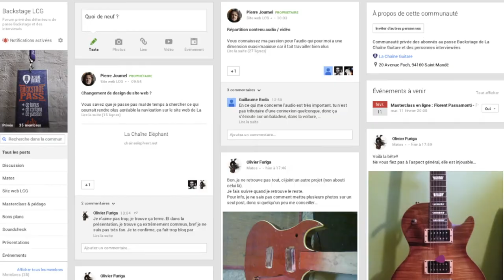Masterclass Julien Bitoun - La composition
Replay vidéo de la masterclass en ligne animée par Julien Bitoun sur le thème de la composition.

Envie de regarder la version intégrale ? Bénéficiez d'un mois mois gratuit sur La Chaîne Guitare